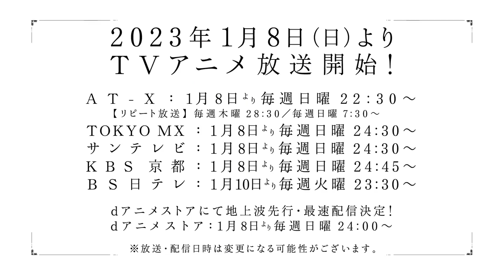Аниме: Мастер на все руки Сайто в другом мире / Benriya Saitou-san, Isekai ni Iku - Новый тизер.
Премьера с 8-го января.
Недавно в Японии прошёл предпоказ первой серии - поэтому она уже  доступна.
Над сериалом работает студия C2C.